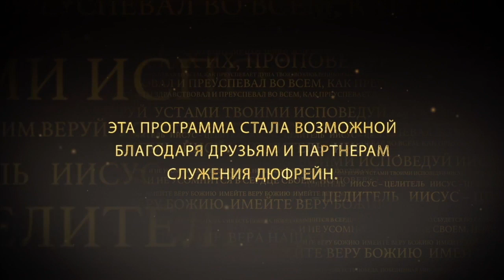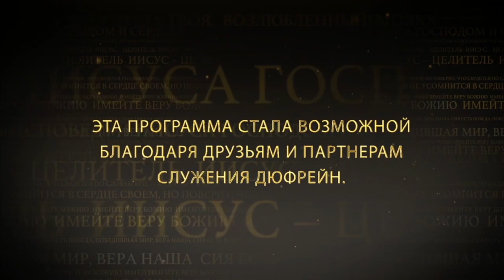СЕМЬ КОМПАНЬОНОВ ВЕРЫ. №5 «Иисус — Целитель» (65)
Вера – это не просто проповедь. Это образ нашей жизни. Поэтому нам нужно позаботиться о том, чтобы быть сведущими и умелыми во всем, что связано с жизнью веры, угодной Богу.

Вера не обособленна. Чтобы понять ее поток, нужно затронуть абсолютно каждую сферу своей жизни.

2-е Петра 1:5-8: «то вы, прилагая к сему все старание, покажите в вере вашей добродетель, в добродетели рассудительность, в рассудительности воздержание, в воздержании терпение, в терпении благочестие, в благочестии братолюбие, в братолюбии любовь.  Если это в вас есть и умножается, то вы не останетесь без успеха и плода в познании Господа нашего Иисуса Христа».